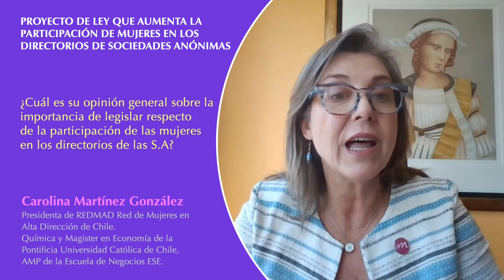Carolina Martínez González - Participación de mujeres en directorios de Sociedades Anónimas